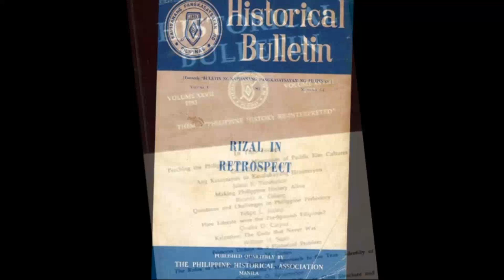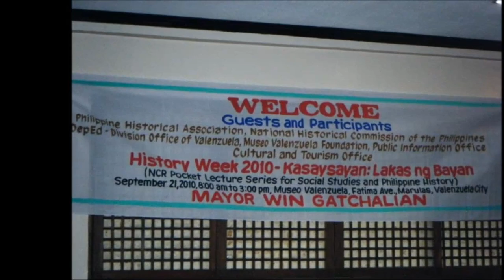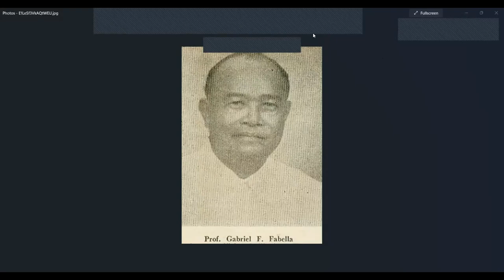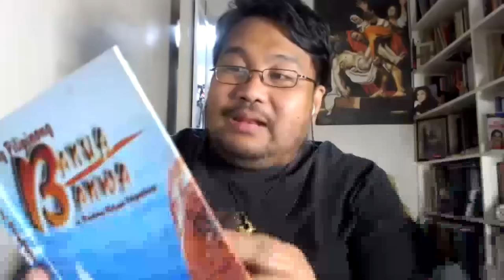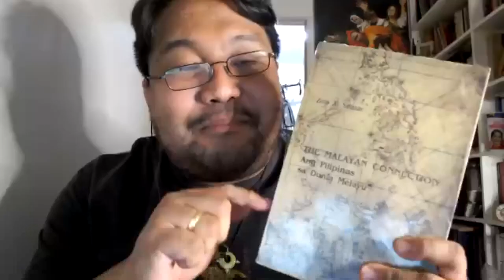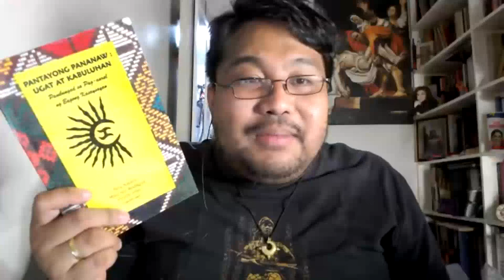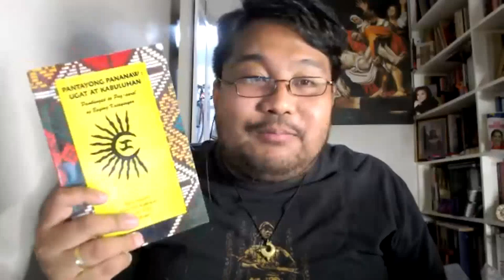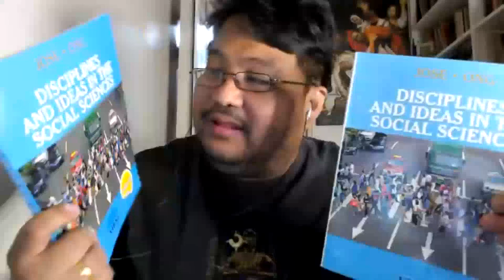Kasaysayan, Kaysaya: BAYAN AT KASAYSAYAN (The Zeus Salazar Story)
Vibal Group's "Kasaysayan, Kaysaya!"

Broadcast date:  22 March 2022
Episode 40 (5.2):  "BAYAN AT KASAYSAYAN:  Ang pagbabalik at pagpapakahulugan sa bayan ni Zeus A. Salazar" ng Vibal Group's "Kasaysayan, Kaysaya!"

Dati nababasa niyo lang sa nga libro at pinag-aaralan sa Disciplines and Ideas in the Social Sciences.  Ngayon panoorin natin siya at tanungin.

Alamin natin mula sa nagpakahulugan ng salitang "kasaysayan" kung ano naman ang kahulugan ng konsepto ng "BAYAN."

Ating tuklasin sa "BAYAN AT KASAYSAYAN:  Ang pagbabalik at pagpapakahulugan sa bayan ni Zeus A. Salazar" ng Vibal Group's "Kasaysayan, Kaysaya!"

Makakasama natin si Prop. Zeus A. Salazar, Ph. D., Ama ng Pantayong Pananaw; at ang ating special co-host na si Bb. Cleo Leogardo, isang Key Account Manager ng isang multinational fast-moving consumer goods (FMCG) corporation.

Ipinalabas noong 22 March 2022, Martes, 7:00 PM sa fb live ng Vibal Group.

Salamat Sandra Thea Omar, Millicent Joy Barba Dalhog, Tope Z. Vargas, Kristine Mandigma at Gus Vibal sa kanilang tiwala.